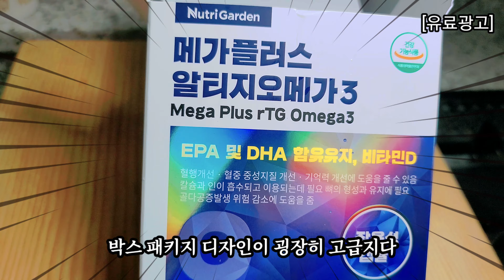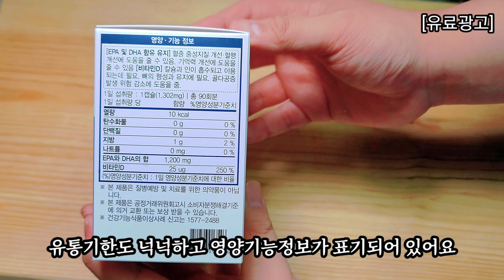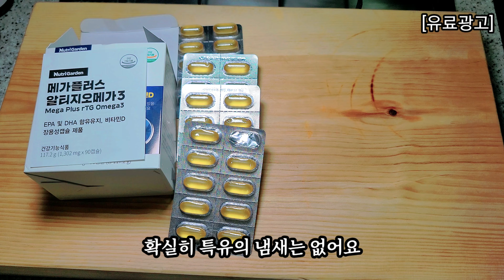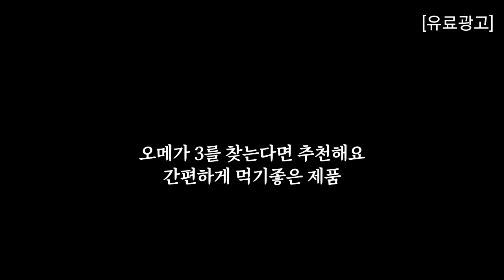뉴트리가든 알티지오메가3 kfoodcooking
안녕하세요 오늘은 뉴트리가든 브랜드에서 판매하는 메가플러스 알티지 오메가3

제품을 한번 소개시켜 드릴까 합니다

제품의 대략적인 특징 3가지를 손꼽으면

1. EPA 및 DHA 함유 유지와 비타민D 2중 복합 기능성을 인증 받은 건강기능식품

2. 불순물과 포화지방산을 줄여 체내 흡수율을 높인 rTG오메가3 제품

3. 위에서 녹지 않고 장에서 녹는 장용성 캡슐 적용으로 비린 맛을 줄인 오메가3 제품

정말 건강에도 좋고 1패키지에 90개가 들어 있어서 하루에 1개 씩 섭취하시면

약 3개월 정도 섭취하실 수 있습니다

Hello, Today is Mega Plus Altage Omega 3 sold by Nutri Garden brand.

I would like to introduce the product

The three main features of the product are:

1.Health functional food certified to contain EPA and DHA and have double-complex functionality of vitamin D

2. rTG Omega3 product that improves absorption in the body by reducing impurities and saturated fatty acids.

3. Omega 3 product that reduces fishy taste by applying enteric capsules that do not dissolve in the stomach and dissolve in the intestines.

It's really good for your health, and there are 90 in one package, so if you take one per day,

You can consume it for about 3 months.